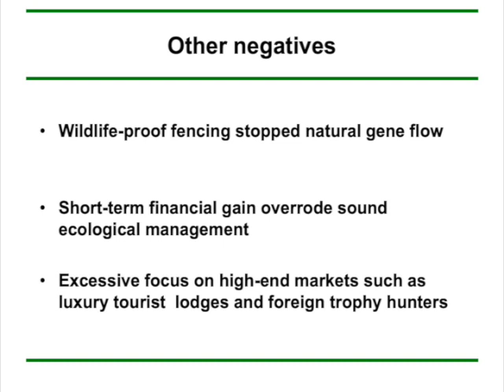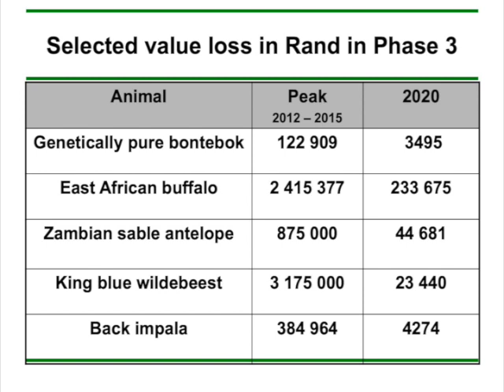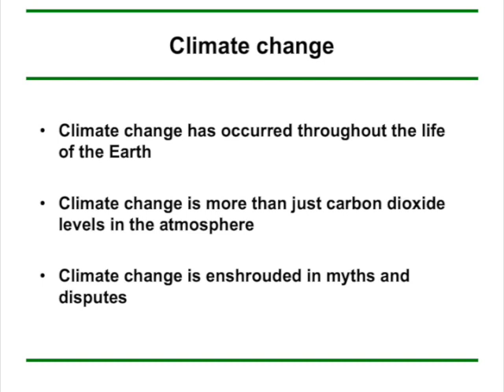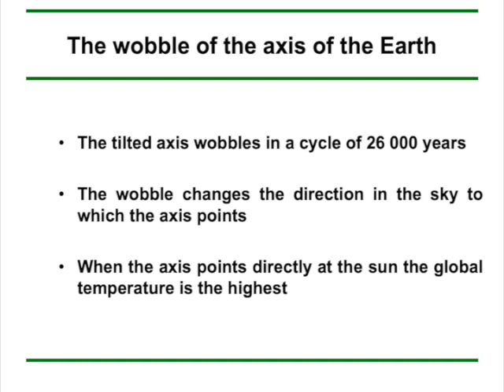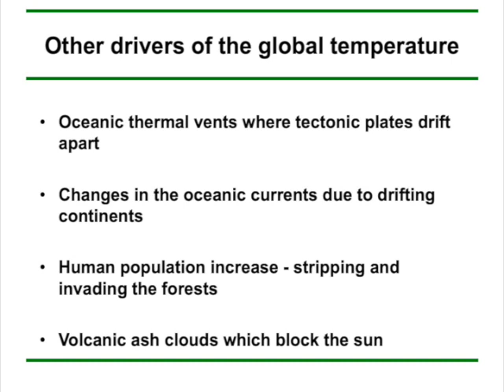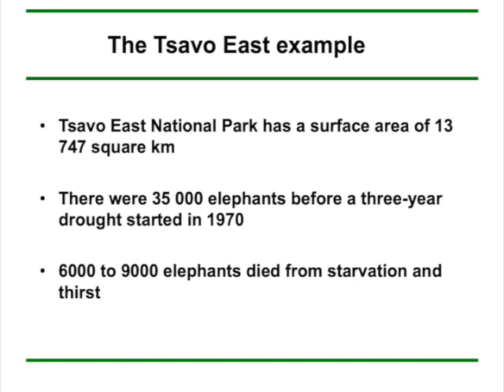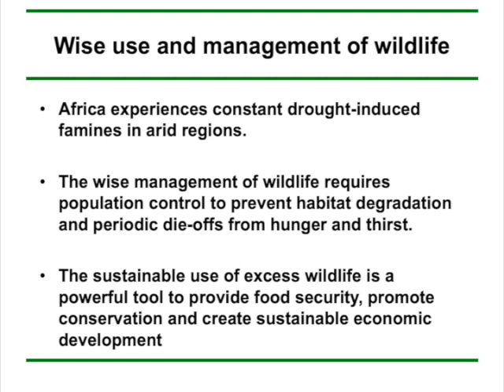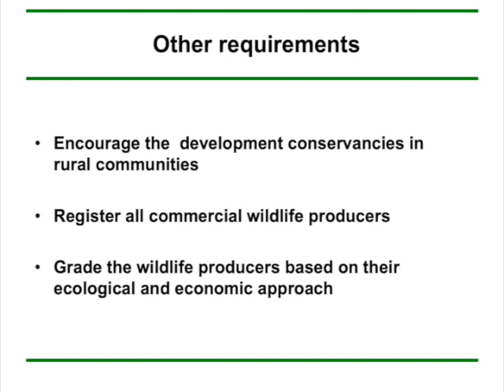The development and future of commercial production of wildlife in South Africa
Speaker: J du P Bothma

Acknowledgments
I sincerely thank:

 The Grassland Society of  Southern Africa for the invitation to present some ideas

Nikki du Toit of the Gouritz Cluster Biosphere Reserve who made the video version possible

The delegates for listening to me